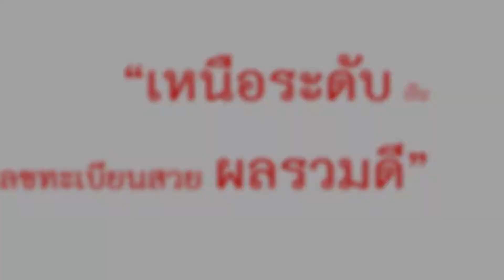ทะเบียนรถ 68 – ฉษ 68 เลขผลรวมดี 23 สวยเหนือระดับ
• เพิ่มมูลค่าให้รถที่คุณรัก ด้วยเลขทะเบียนสวย
ในแบบที่คุณชอบ
ผม นันต์ณธรณ์ บวรธนกรณ์กิจ
น้อมรับบริการครับ
รับจองทะเบียน งานคุณภาพ ราคาที่ท่านพอใจ
เช็คสถานะเลข หรือดูเลขเพิ่มเติมที่
ผลรวมตัวเลข = 23           เลขยอดเสน่ห์ พลังยอดเสน่ห์มหานิยม เป็นคนสนใจเรื่องการศึกษาหาความรู้ ถ้ามีจิตเป็นกุศลจะได้รับการช่วยเหลือจากผู้มีอำนาจที่เหนือกว่า ทำให้โครงการในชีวิตประสบผลสำเร็จอย่างดีเยี่ยม